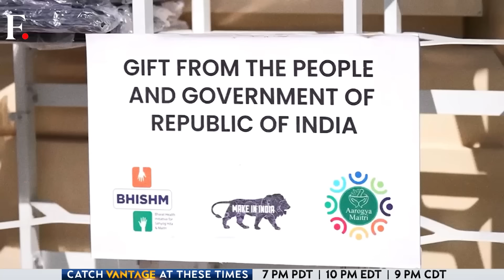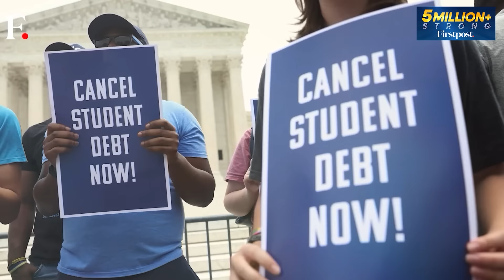PM Modi in Ukraine: India Pushes For Diplomacy to End the War | Vantage with Palki Sharma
Indian Prime Minister Narendra Modi paid a visit to Kyiv, Ukraine today. PM Modi is the first Indian leader to visit the country.
But his trip comes at a time - when Ukraine's operations inside Russia are intensifying.
In a bilateral meeting with Ukrainian President Volodymyr Zelensky to engage with Russia to end the war.
The Indian Prime Minister also offered to mediate between the two sides and end the conflict.
"As a friend and partner, we hope for an early return of peace and stability in the region", PM Modi said.
Palki Sharma brings you the highlights.

Russia Ukraine War | Narendra Modi | PM Modi | Ukraine | Volodymyr Zelensky | Russia | Vladimir Putin | Firstpost | World News | News Live | Vantage | Palki Sharma | News